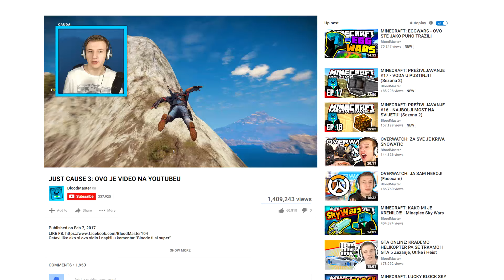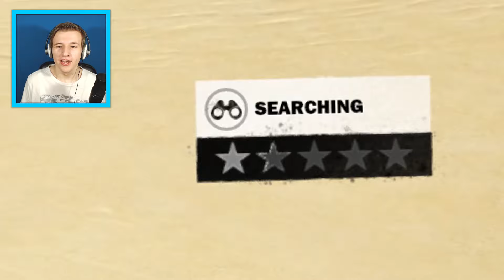JUST CAUSE 3: MOŽEMO LETJETI! ( BloodMaster Facecam )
Danas sam odlučio igrati Just Cause 3 jer mi se igralo xD Tako da. UŽIVAJTE U VIDEU :D Pozdrav!